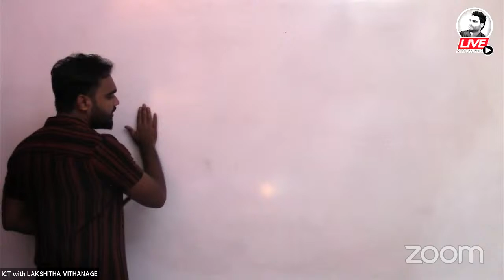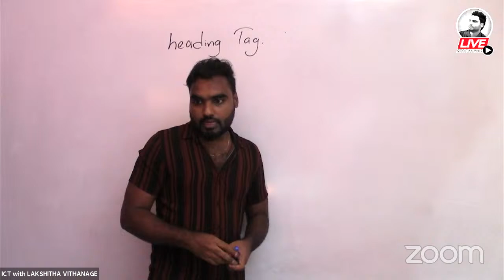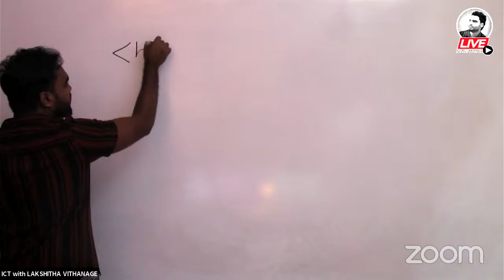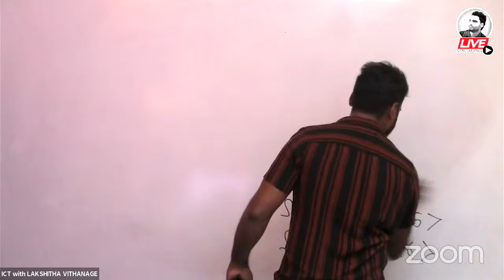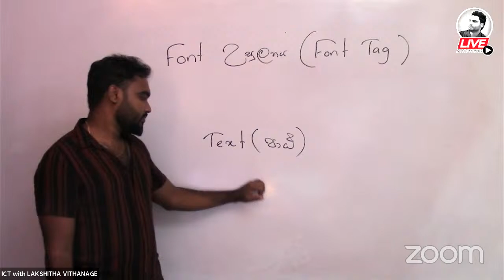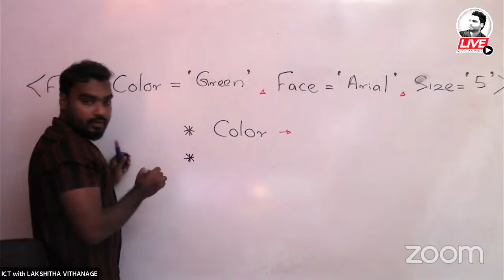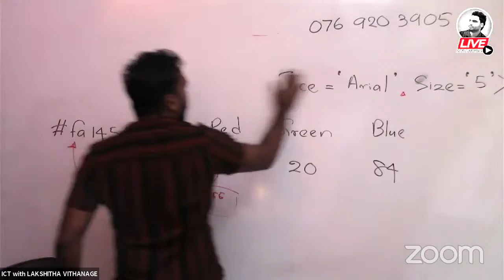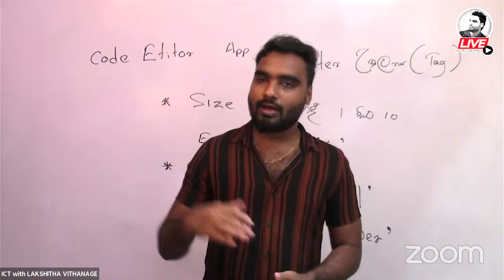Grade 11 - HTML (Day 4)